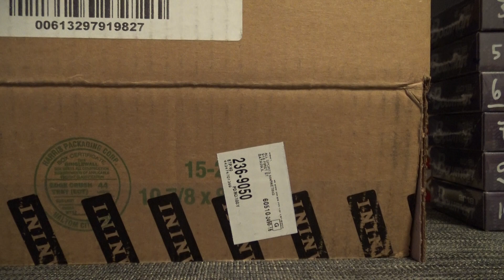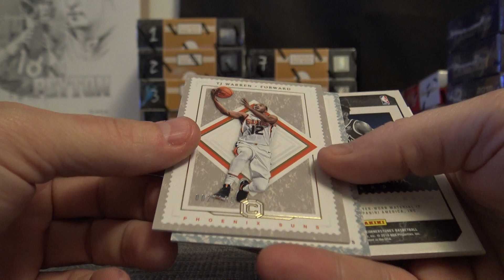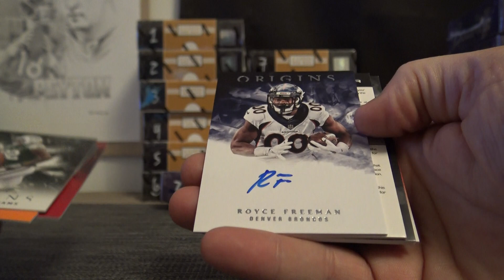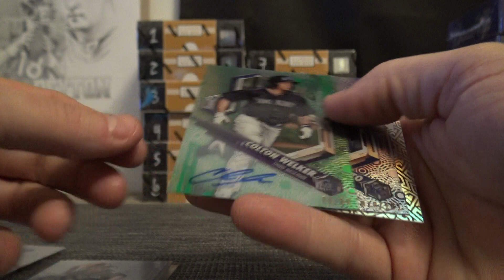Darrin O's 18 Cornerstones NBA, Origins NFL & Bowman TEK MLB 3 Box Break